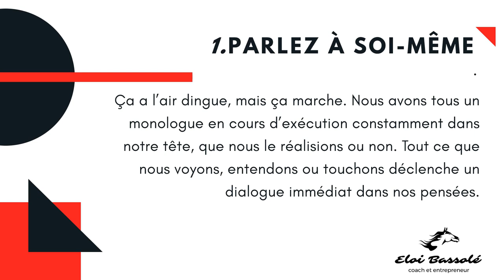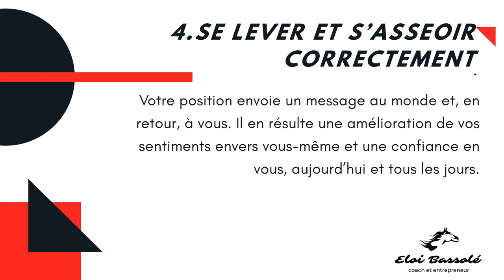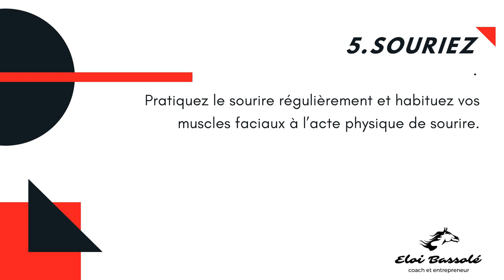5 TRUCS ET ASTUCES POUR AMÉLIORER VOTRE CONFIANCE EN SOI DÈS AUJOURD’HUI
Il y a très peu de gens qui pourraient se dire parfaits et avoir raison. La plupart d’entre nous ont besoin d’acquérir de la confiance en soi aujourd’hui, mais la majorité d’entre nous ignorent les facteurs ou se concentrent sur les aspects négatifs : stress, inquiétude, emploi, problèmes financiers et questions relationnelles. En nous concentrant sur ces domaines, nous perdons confiance en nous-mêmes au lieu de l’améliorer...
Vous trouverez l'article complet sur les 5 trucs et astuces pour améliorer votre confiance en soi et bien d'autres articles sur mon blog en suivant cette adresse
NB; Si vous avez des difficultés à lire avec la musique, je vous suggère de faire de mettre sur pause pendant que vous y pensez.
☑ Regardez cette vidéo!
☐ Liké?
Pour d'autres articles comme celui-ci, ou pour acquérir d'autres connaissances, n'hésitez pas à visiter mon blog